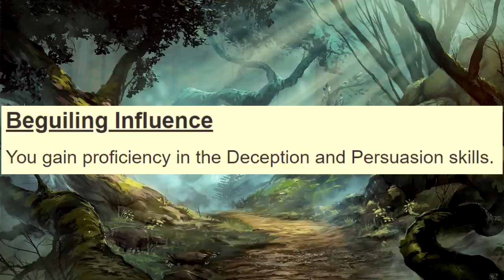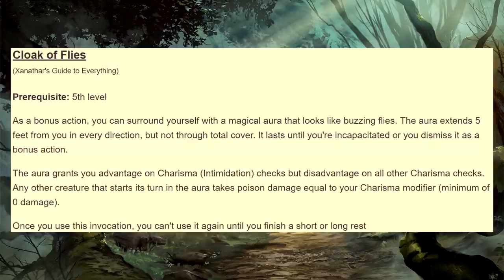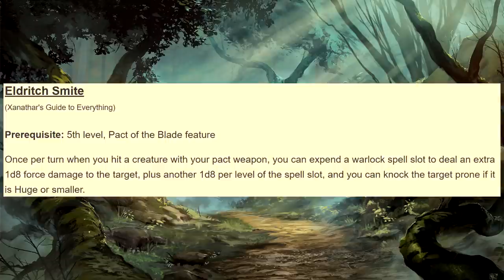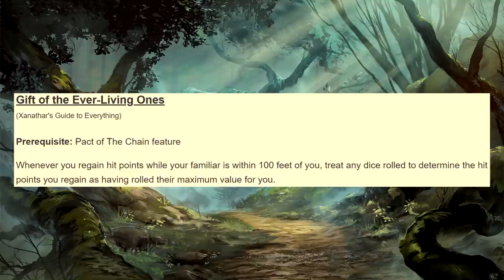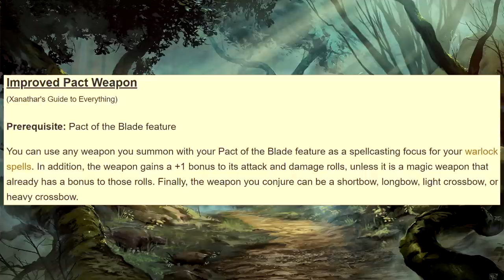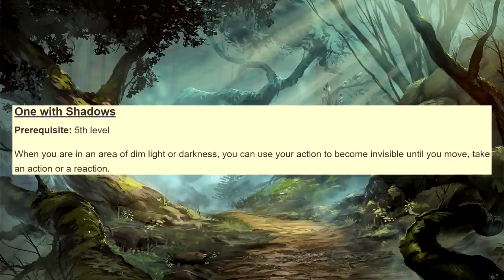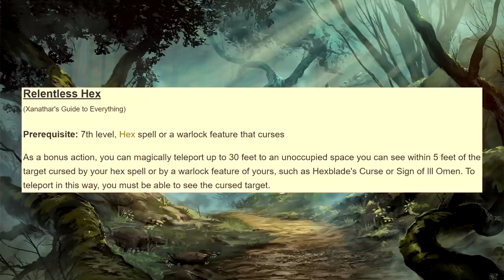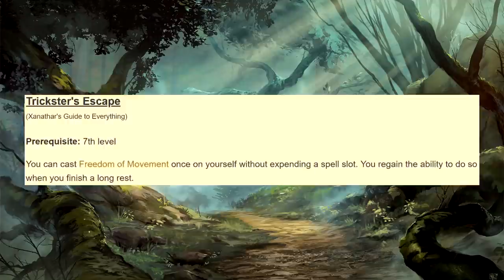Davvy's D&D 5e Invocation Guide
Paul Christopher
CheosPlays
Alex Tuffin
Caleb
Ryan Barry
Constellation
Yuri
Maxwell
William Justin St Clair
Jack Branca
Zane Stewart
Ashton Prince
Andrew Hughesdon
Duncan Ripoll
Ray Kammer
Darion Boulderfist
Rum Lord Steve
FeralMulan
Lil' Sig
Douglas Mackintosh
Emma Allard
Michael Conley
Sadistic Rat
Twelvesideddie
randy chaney
John Allmark
Kam Schadt
Andrew Neal
Holly Rae Ross
riyden
Dillon Sylvester
SeanOfTheDead
Kiron Dutton
McFloss
Man Behind the Ink
ThatGuyBoom45
Lauciano Almeida
Brennan Artzt
DankMonyOG
Akriloth2160
Patrick Rooney
Dylan Larsen
P1neapple
Jared Rizor
Austin L
AzerothAven
Thestralpony
Adam Villarreal
Anders Finnemann
Alex Russell
Rudewolfe
Alexa Barco